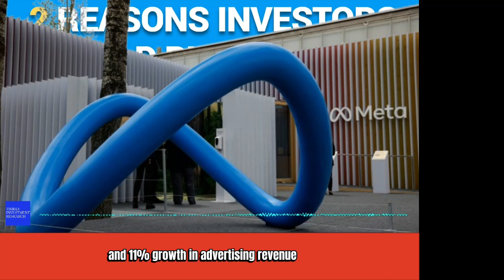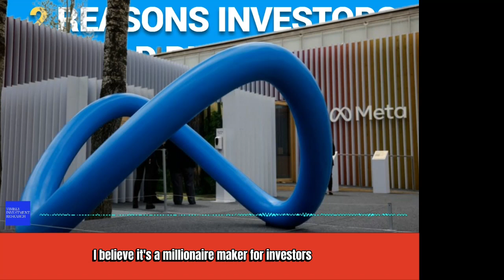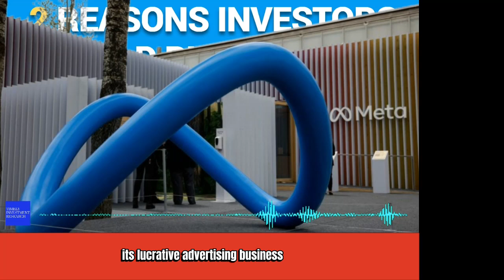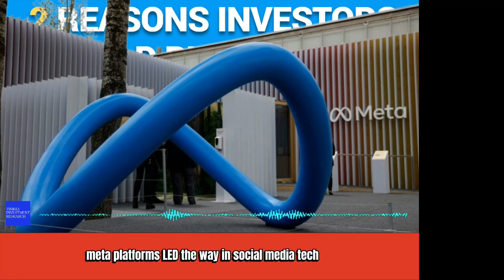2 Reasons Investors Should Buy and Hold META Stock Forever